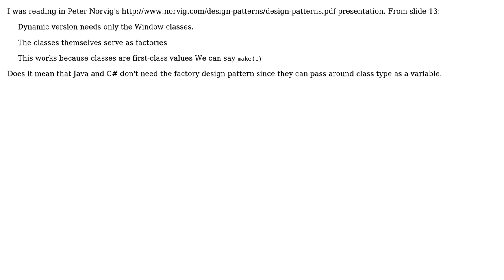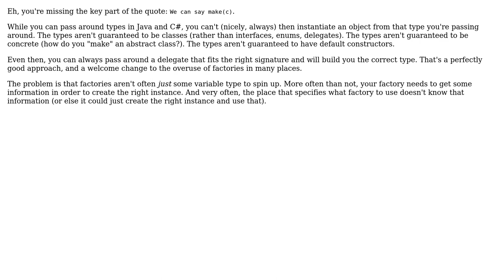Software Engineering: Factory Design pattern in languages with class types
With thanks & praise to God, and with thanks to the many people who have made this project possible! | Content (except music & images) licensed under CC BY-SA | Music | Images & others | With thanks to user Telastyn user Asad Iqbal and the Stack Exchange Network Trademarks are property of their respective owners. You are responsible for your own actions.